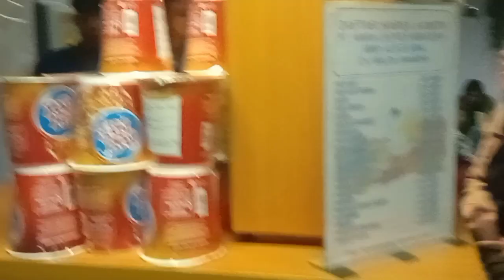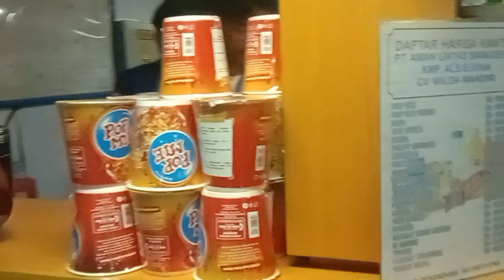VLOG‼️ PENYEBRANGAN DARI PULAU SUMATRA TO JAWA PLUS NICE VIEW 🇮🇩❤️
Divideo ini kami menampilkan penampakan penyebrangan dari pelabuhan Bakauheni Lampung ke pelabuhan merak Banten Jakarta